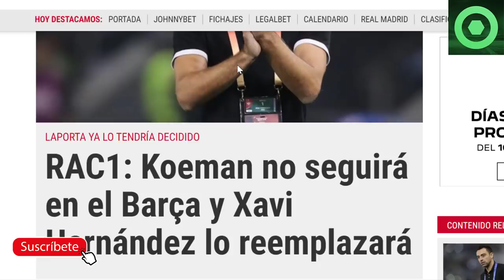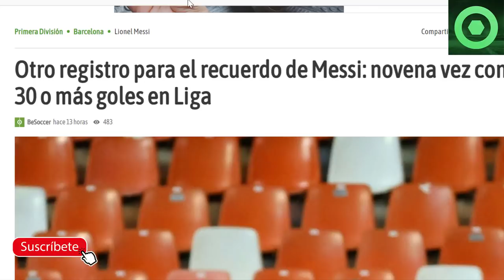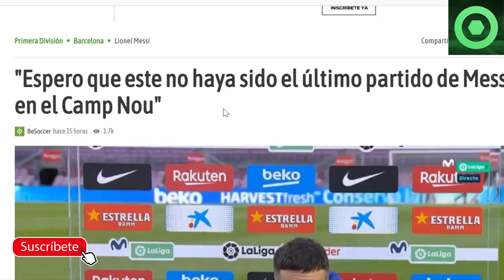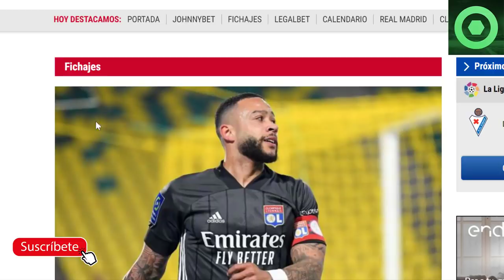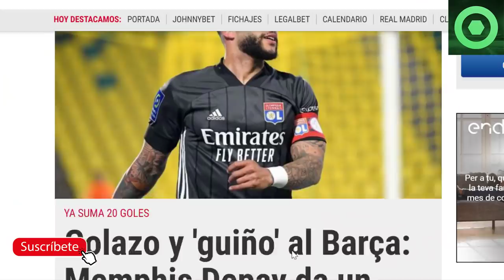🟥MARAVILLOSA NOTICIA de LEO MESSI 🟥KOEMAN en la RAMPA de SALIDA 🔴 MEMPHIS DEPAY ASOMBRA a TODOS 🔴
Fuentes:
fcbarcelonanoticias
besoccer